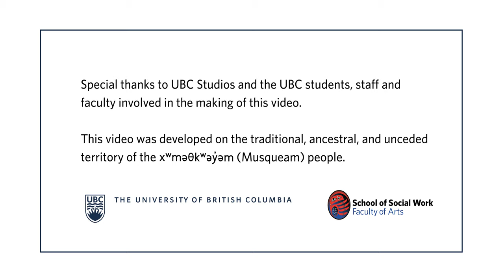Amalgamated Skills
This video is a short, simulated counselling session demonstrating an amalgamation of the basic communication skills of attending, paraphrasing, summarizing, empathic responses, asking questions and probing for concreteness.

For a link to a transcript of this video or a teaching guide associated with this video please